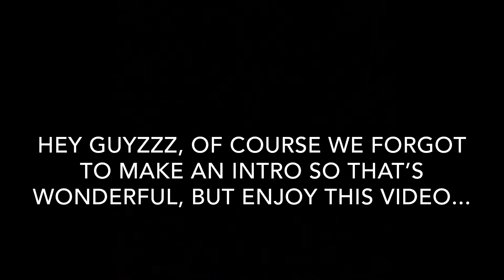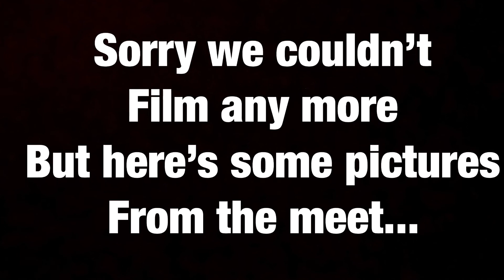AHSAA Cross Country Vlog- Day 2 (the Actual Meet Day)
This video is basically part 2 of the other AHSAA vlog. Today was the actual race so enjoy our vlog which is literally all over the place, but it’s okay!